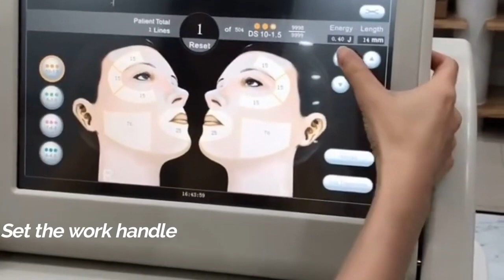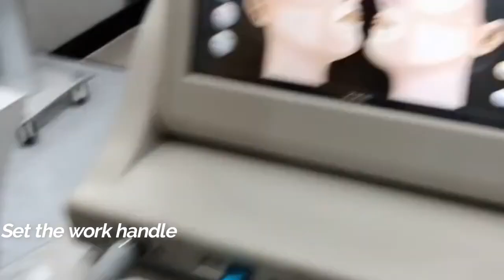HIFU Face And Body Slimming Machine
HIFU Face And Body Slimming Machine Biotronix Solution Forever®

1. Smooth out the wrinkles around your mouth, eyes, forehead, etc.

2. Lifting and tightening the skin on both cheeks,

3. Increasing the suppleness and shape of the skin, skincare

4. Lifting the brows' lines and tightening the skin tissue there.

5. Increasing the brightness and delicacy of the skin's tone.

6. Preserving neck aging and eliminating wrinkles.

7. Cellulite reduction, weight loss, body sculpting, and slimming.

4.5mm probe: tighten the bottom of the muscle to produce a firm lift by going straight to the SAMA fascia layer;

3.0mm probe: penetrate the dermis directly to encourage collagen's ongoing growth;

The world's first treatment head, the 2.0mm probe, uses 5.5MHZ proprietary technology to cure deep wrinkles around the eyes and around the neck and crow's feet;

1.5 mm probe: directed at the skin to enhance the appearance of fine pores, skin tone, texture, and superficial fine lines.

6mm, 9mm, and 13mm probe: body contouring, cellulite and orange peel tissue removal, skin tightening and lifting, chest, and buttocks

How does HIFU work?

By directly applying heat energy to the skin and subcutaneous tissue, High-Intensity Focused Ultrasound (HIFU) can stimulate and renew the skin's collagen, improving the skin's texture and minimizing drooping. In addition to not requiring any invasive surgery or injections, it genuinely produces the same benefits as a facelift or body lift with no downtime. Applying this procedure to the face and body is possible, and it is equally effective for individuals with different skin tones.

Professional HIFU Face and Body Slimming Machine
Advanced Non-Invasive HIFU Body Contouring Device
HIFU Facial and Body Sculpting System
High Intensity Focused Ultrasound Slimming Machine
Salon Use HIFU Skin Tightening Device
HIFU Technology for Face and Body Shaping
Multifunctional HIFU Body Slimming Equipment
Effective HIFU Treatment for Body Contouring
HIFU Anti-Aging and Slimming System
Non-Surgical HIFU Body Slimming Machine